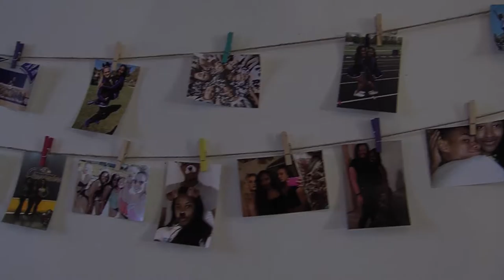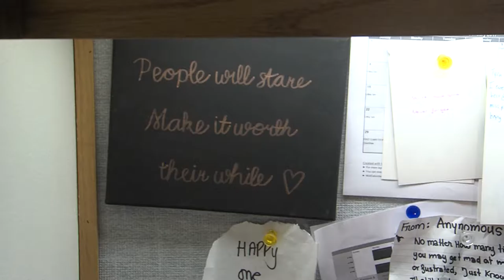victoria Cribs final